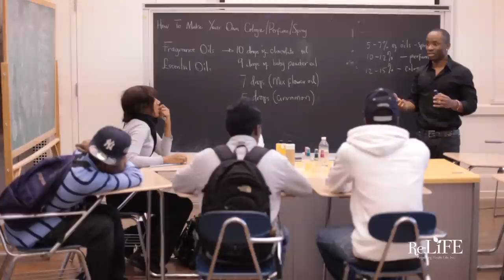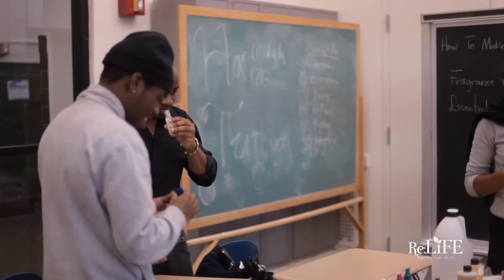Re:LIFE - Young Entrepreneurs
Take a look at Re:LIFE's young Entrepreneurs as they share their stories and experiences with Re:LIFE.